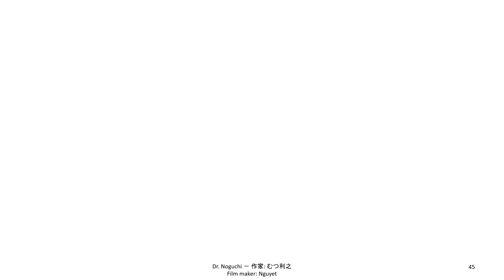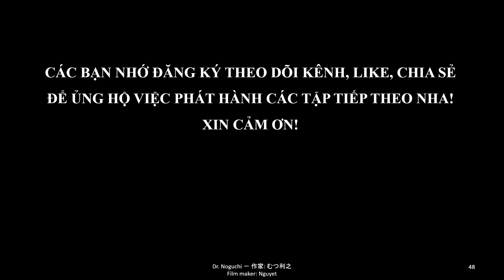Dr. Noguchi 16 (Noguchi Hideyo 野口英世) (Ep 3 - Part 16) Bài học đầu tiên của người học y (manga hay)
Dr.  Noguchi 16 (Noguchi Hideyo 野口英世) (Ep 3 - Part 16) - Bài học đầu tiên của người học y (manga hay nhất)